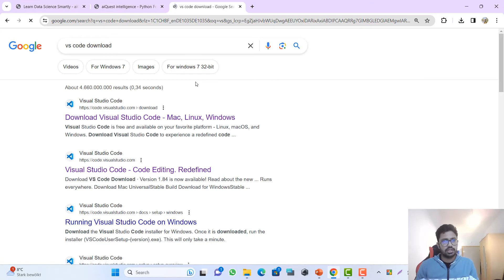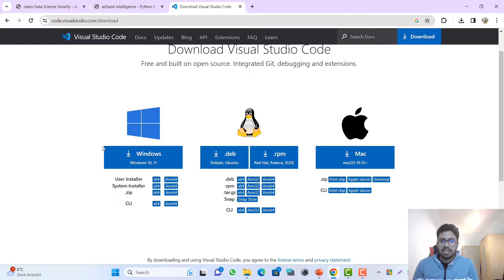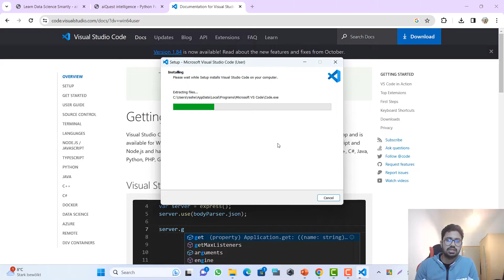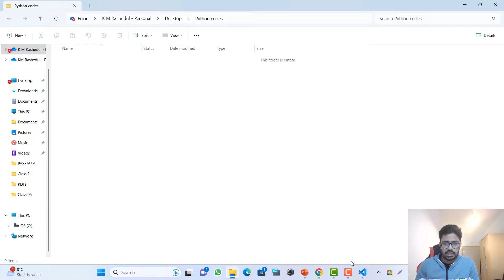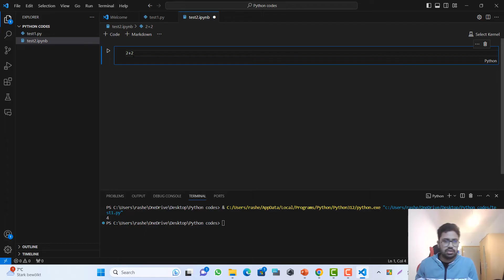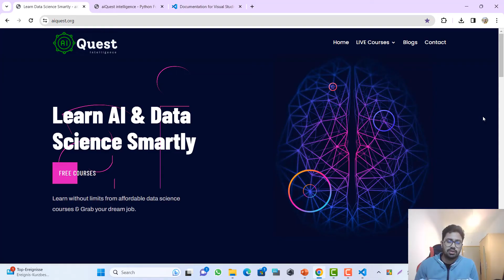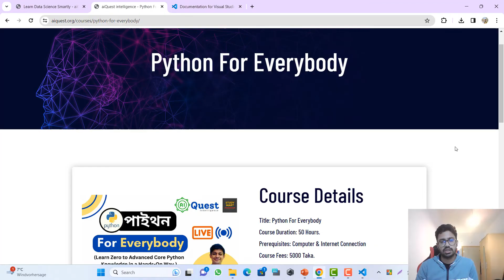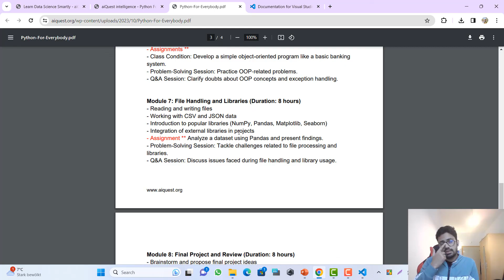Day-1.1🐍 60 Days of Python (পাইথন কোর্স) | Installing Jupyter Notebook in VS Code (All Steps)